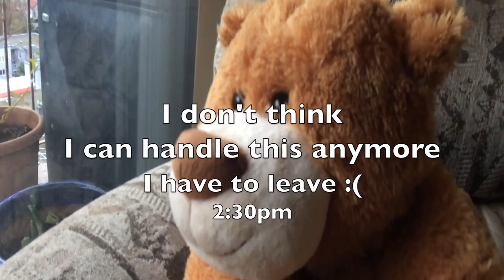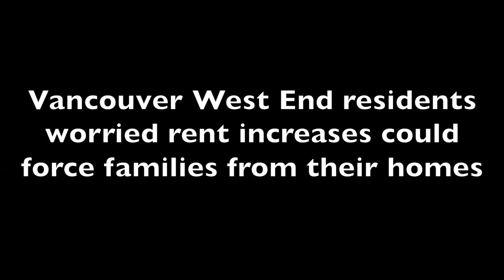Happy Noisy Day To YOU!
A Day in Vancouver Wes End, West End Noise Polution in A Day + Rent Increase in West End